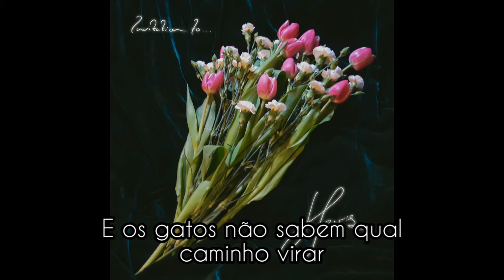Her's - Mannie's Smile - Legendado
[Verse 1]
I await your return at the window
And reach out for your paw
We were tried and true from the get-go
But now we've been separated too long
Still, my stomach deflates on the floor
Just pouring with regret
I hold onto my only memento
A shred of hair that you left on my bed

[Chorus]
You should've known that
It was all for love, we had to fall apart
All the days we had and still forgive myself
One day you'll let go
And maybe you'll think of me once in a while
You should have known that
It was me who made you pull a broken smile

[Verse 2]
And the cats don't know which way to turn
Their captain has moved on
"Has he taken a nap in the dirt?"
"I bet they buried him under the lawn"
But I pray you've forgotten the lot
On a lap of luxury
'Cause every hour I surface the thought
Of you just trying to get back to me

Do-do-do-do

[Bridge]
There were nights when I would wake up
And you'd stare into my eyes
Coming close to have your head stroked
And I'd almost hear your sigh
Now and then I still awaken
And always to my surprise
Where you once were is now vacant
And it tears me deep inside